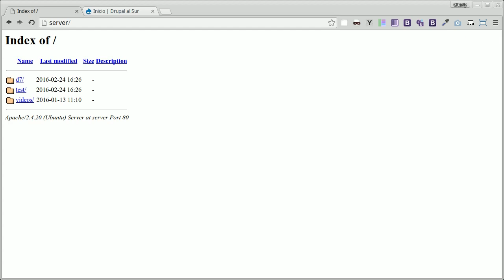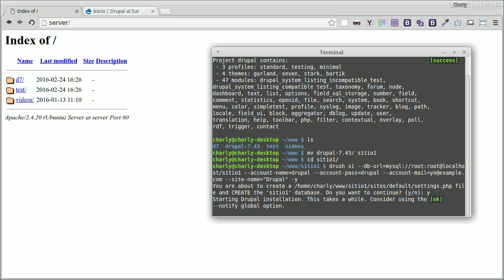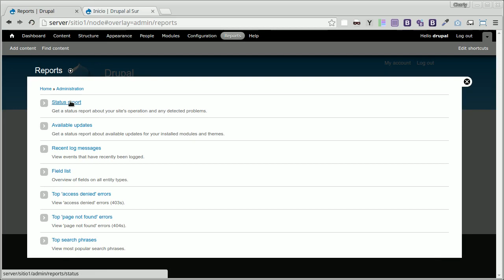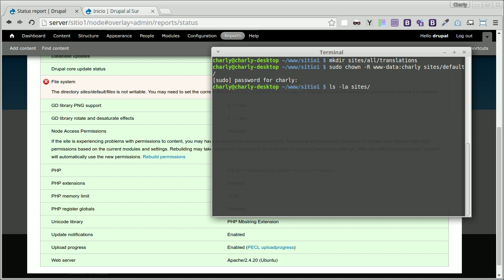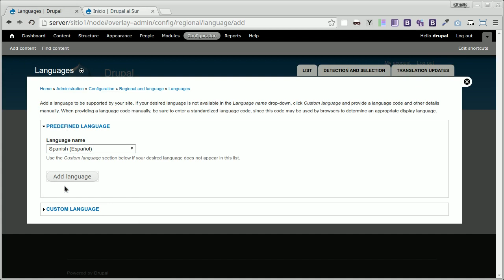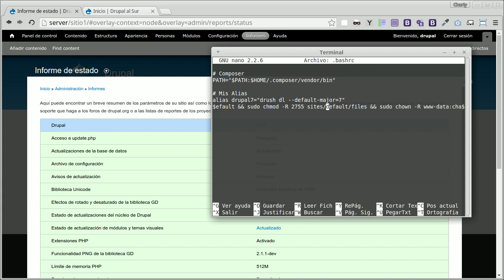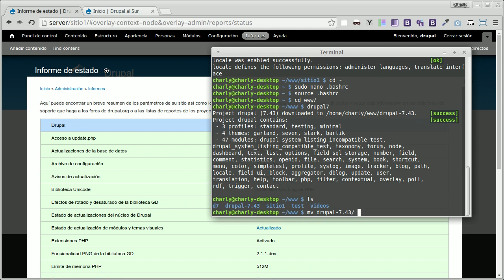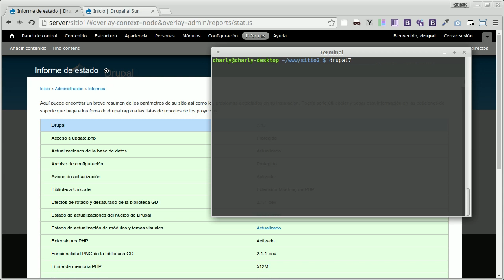Jugando con la Consola Parte 1